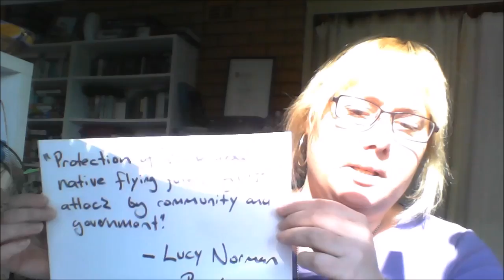Lucy Norman on Grey-Headed Flying Foxes (bats)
I am calling for the decisive end of the persecution of the native flying fox colony in Bateman's Bay  I am asking that they be protected in accordance with Federal law due to their status as a Protected Species on the road to extinction.

Key reasons for this are as follows:

* Researchers suggest that the species will become extinct in 25 – 100 years.

* The Bateman's Bay colony represents 20% of the ENTIRE SPECIES of grey-headed flying foxes.

* These little mammals are posing no health or safety risks to human beings. The persecution is motivated solely by the inconvenience of several hundred people.  Relocation is an expensive option (an expected $6.2 million of taxpayer money) doomed to failure.

* Of the seventeen colony relocation attempts, sixteen have been unilateral failures. Most had greater chances of success than this attempt would have.

Noting that relocation has, perhaps, a five percent chance of success, it is not a sound financial investment for tax payers.  It is a multi-million dollar folly proposed for a singular purpose:  to drive a vulnerable species further towards extinction.